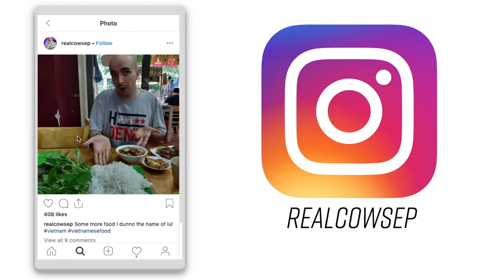THE LAST GAME ON "OLD" MASTER YI - COWSEP